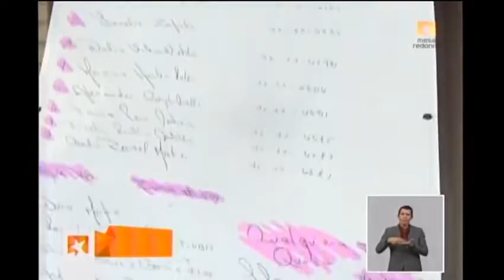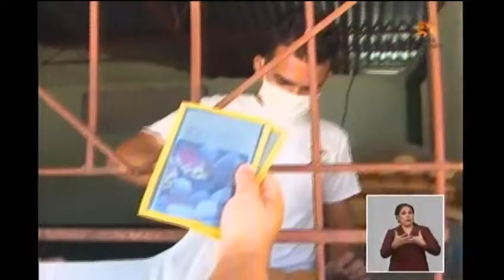Cuba frente a la COVID-19: La mujer a la vanguardia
Estas son las historias de María Cristina y Teresa, ejemplos de mujer cubana, que desde sus pueblos, ayudan a enfrentar este tiempo de crisis sanitaria.